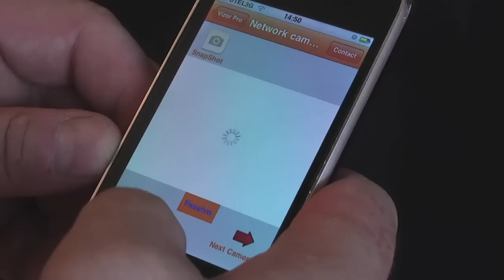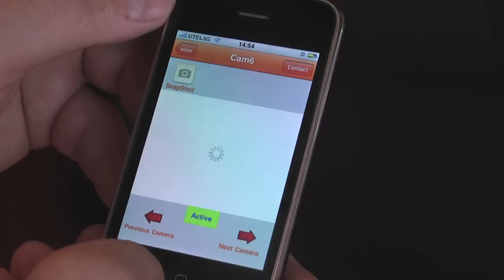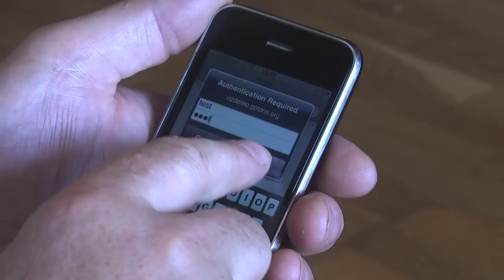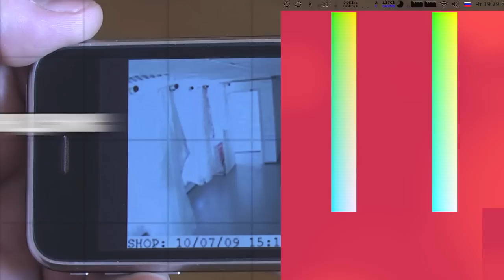Vizor Pro on iPhone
mobile video surveillance